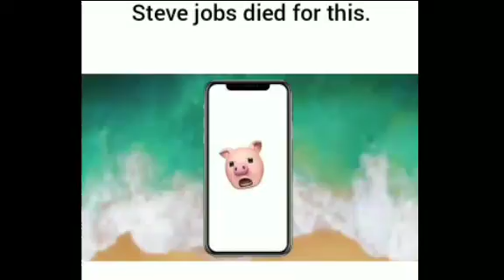Iphone X Animoji (Funny)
Daddy yankee Gasolina